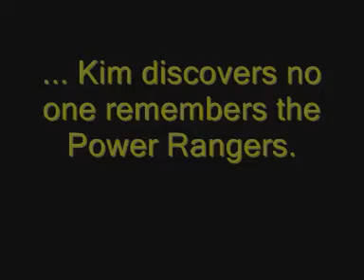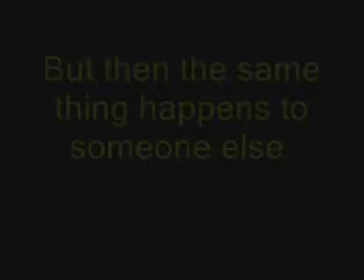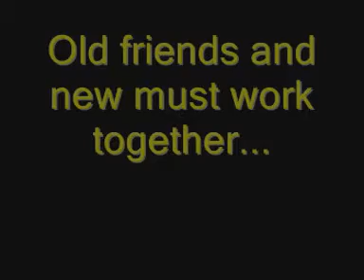Trailer: Forgotten Power (Final version)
I've remade the ending of the trailer for Forgotten Power. However, the ending is done in Ulead, which has a different set of effects to WMM. This means it doesn't quite match up. Still, at least you can see the whole thing now.